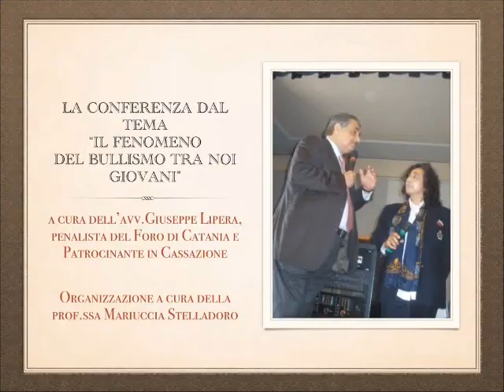"Il fenomeno del bullismo", Liceo "M. Amari", Giarre 18 dicembre 2014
La conferenza dal tema "Il fenomeno del bullismo tra noi giovani"
Incontro con le classi ginnasiali del Liceo Classico "Michele Amari" di Giarre, organizzato e promosso dalla Prof.ssa Mariuccia Stelladoro.